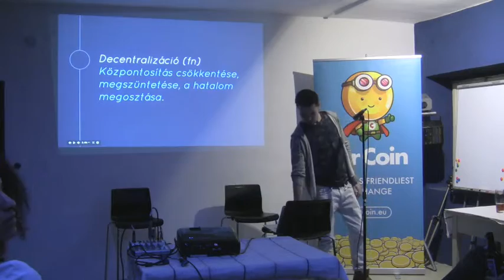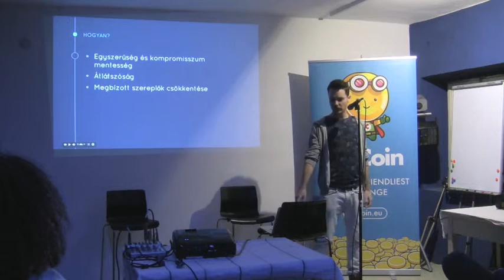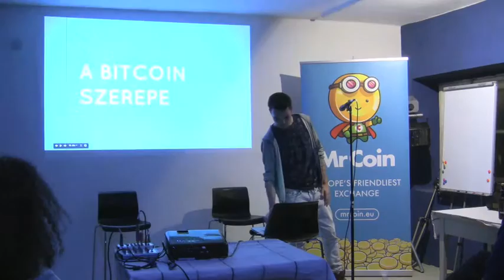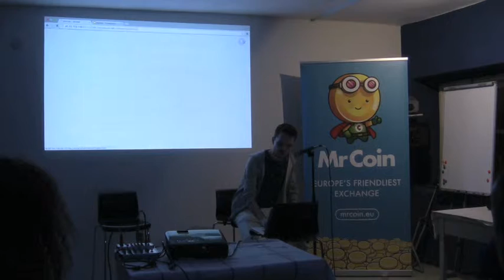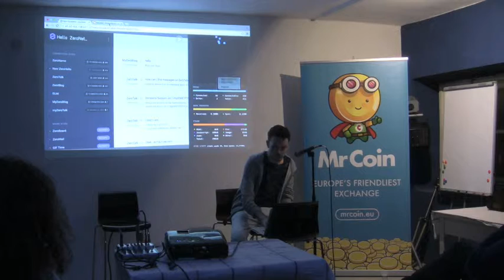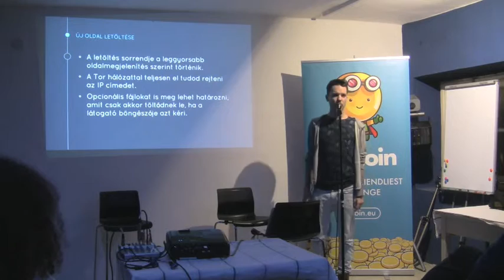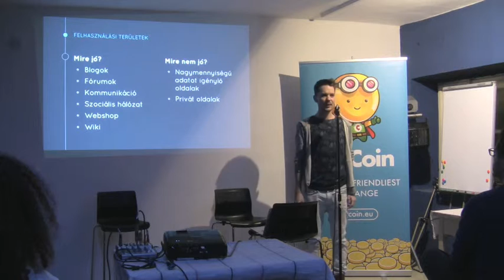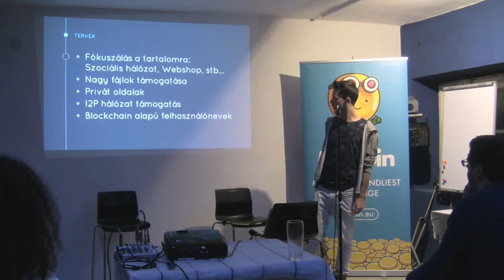ZeroNet - Decentralizáljunk weboldalakat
A ZeroNet egy szerver nélküli P2P alapon működő web hosting arhitektúra, mely a Bitcoin titkosítás és a Bittorent fájlmegosztás technológiájára épül. Előadó: Kocsis Tamás
Az esemény szponzorai: Shinrai & Mr Coin